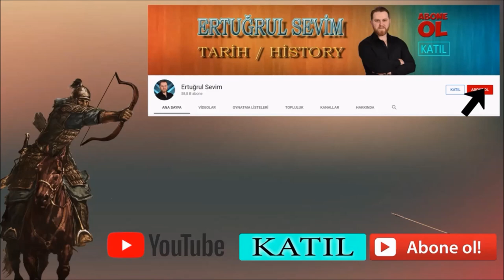ANADOLU SELÇUKLU DEVLETİ / 1. İZZETTİN KEYKAVUS / 8. BÖLÜM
1. Gıyaseddin Keyhüsrev'in iki oğlundan büyük olanı 1. İzzettin Keykavus'un saltanat yılları ilk olarak diğer kardeşi ve ileride Sultan olacak Alaaddin Keykubad'ı yakalayarak esir etmesiyle başladı. Taht sorununu hallettikten sonraki ilk icraatı ise Sinop'un fethini gerçekleştirmesi oldu. Kardeşi ile taht mücadelesi verdiği günlerde elden çıkan Antalya onun döneminde yeniden ele geçirildi ve ardından Ermenilerin üzerine giderek onları yeniden Selçuklu'ya tabi hale getirdi. Son olarak başarısız bir Halep seferinin ardından  1220 yılında vefat etti.

İnstagram hesabımız : (ertgrlsvm) ayrıca aşağıdaki linkelere tıklayarak İnstagram hesabımıza otomatik ulaşabilirsiniz.